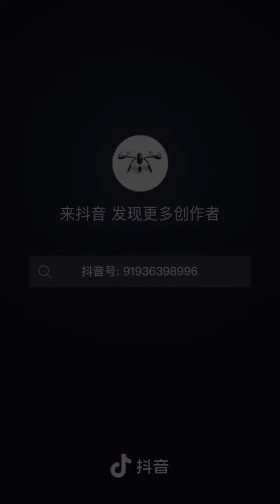الصين يصيد بالدرون 🙄مااحد سواها من قبل